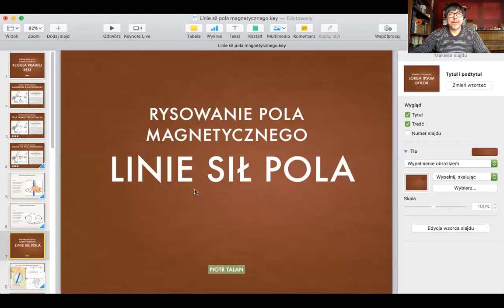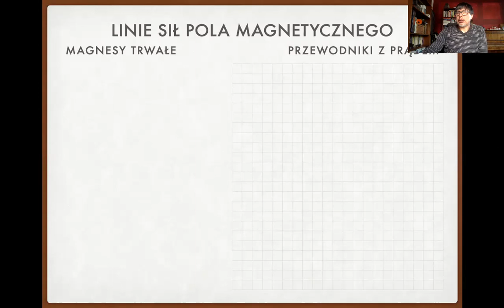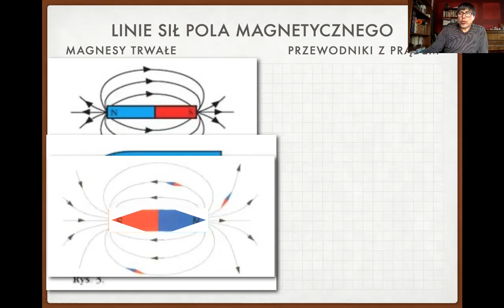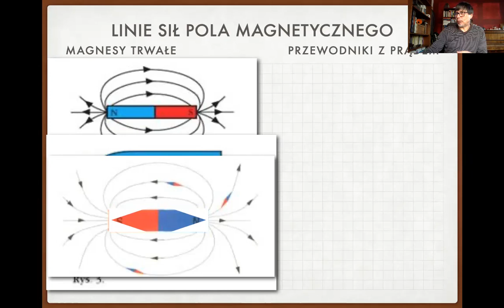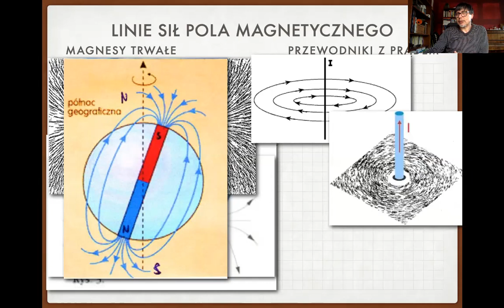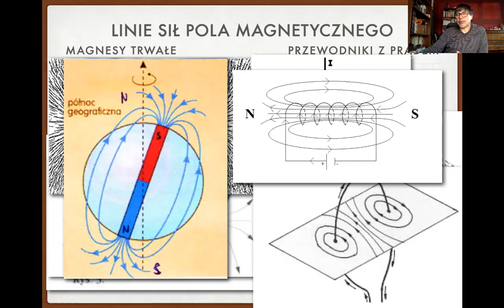Rysowanie linii sił pola magnetycznego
Rysowanie linii sił wokół magnesów trwałych i przewodników z prądem.